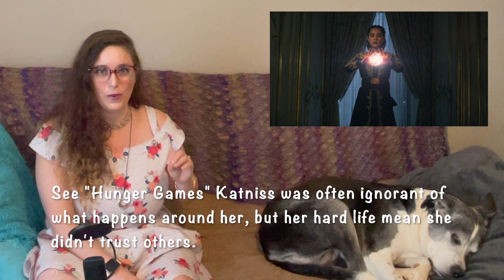Shadow and Bone Episodes 5-8 Season 1 Closing Thoughts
I know, a lot of you finished watching this show waaaaay sooner than I did.  But my time has arrived, and now I'm ready to discuss what I thought of the first season. Brave the fold with once more and let's discuss if Shadow and Bone blends well with Six of Crows?  Did both storylines get a fulfilling close? What will happen to the Grisha?  I'm about to spill it all here, settle in for spoiler filled waters ahead.

Enjoyed the show? Read the books! Shadow and Bone
Six of Crows
More Leigh Bardugo? I suggest "9th House"

0:00 Introduction
1:06 Lights, Camera, Action!--All the technical execution tidbits
2:17 Storytelling Pacing
2:53 Alina
7:37 Mal
9:46 Six of Crows Story
11:11 The Extra Heart Render's Side Quest
11:40 All Things The Darkling
14:32 The Plot
16:53 Jess Suggestions

My last video: Reaction to The Nevers Episode 6 "True"

***Support Me***
My podcast